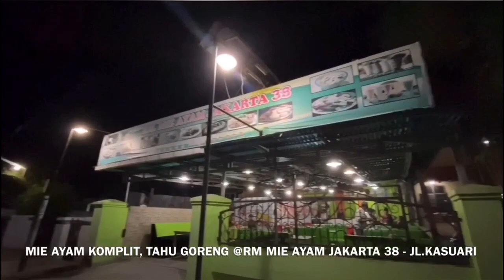GORONTALO SARANGHAE ❤️ BEST THINGS TO DO IN GORONTALO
Best things to do in Gorontalo. enjoy travel around to explore the hidden paradise of Gorontalo.